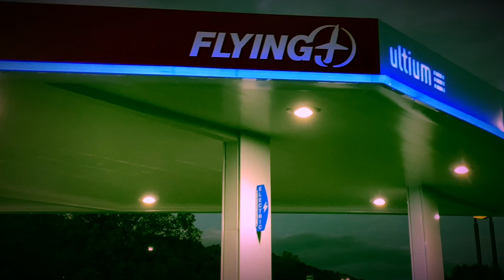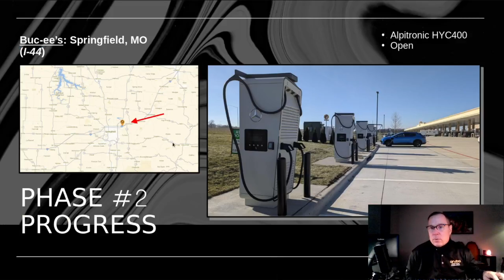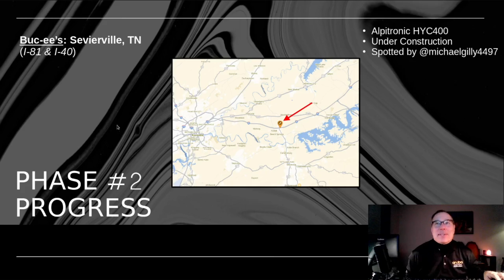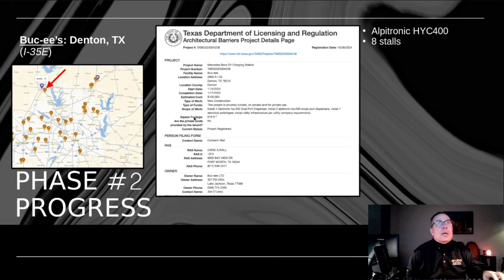Mercedes-Benz Charging Hub - Project Update #07